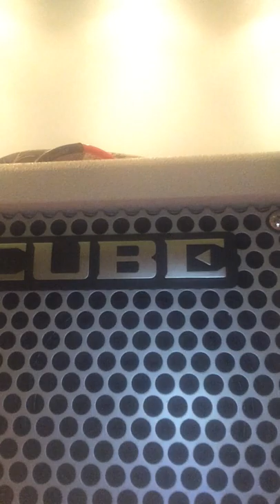Long Haired Rock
Take 3 (дубль 3). As is (как есть). Без призвука струн (without strings additional sound).